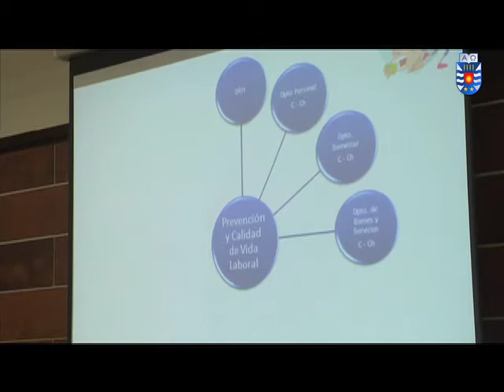UBB y Senda presentaron Política Preventiva del Consumo de Drogas y Alcohol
La Política fue elaborada por un equipo representativo de todos los trabajadores de la Universidad del Bío-Bío en conjunto con SENDA, organismo estatal responsable de proyectar políticas públicas de prevención del consumo de alcohol y drogas.